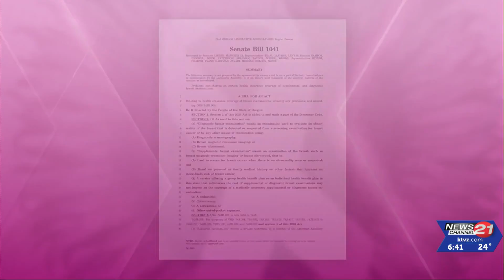Breast Cancer Awareness: Screening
Lynsey Harris talks again with Dr. Andy Higgins, who explains the importance of screening for early detection.